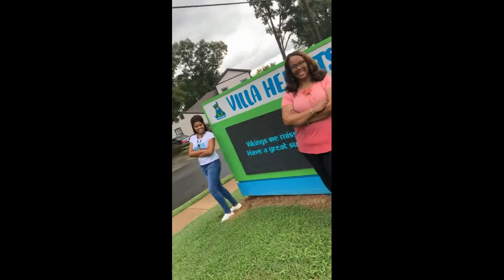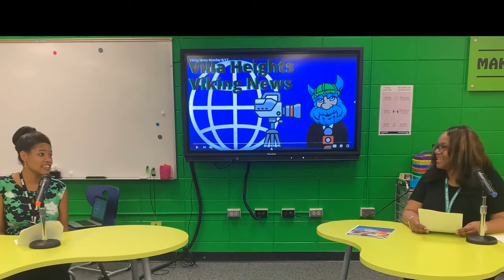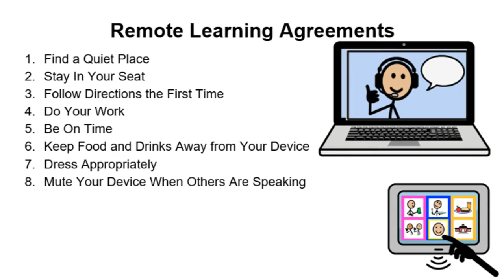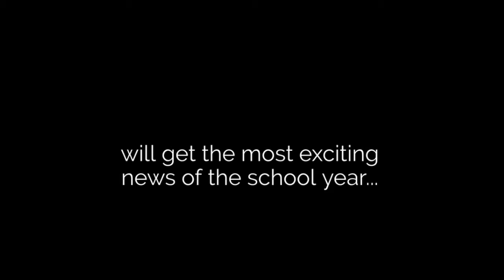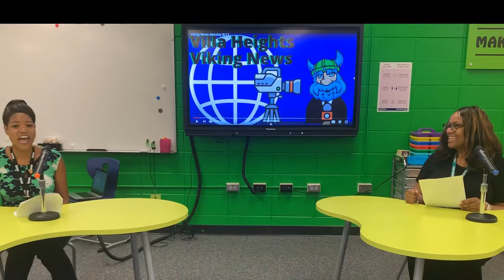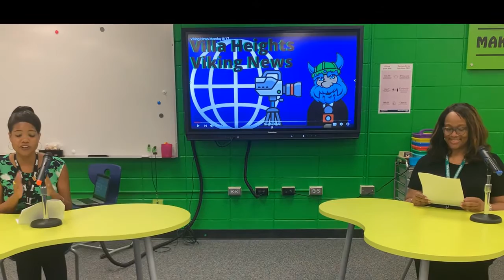Viking News 8/25